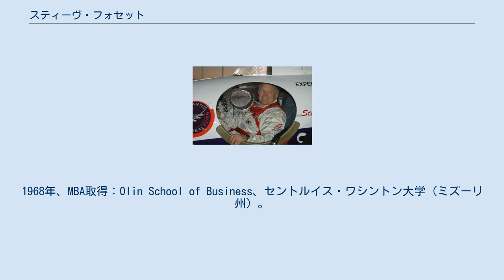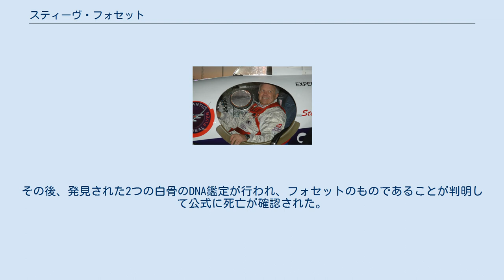スティーヴ・フォセット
セントルイス・ワシントン大学出身の人物
スティーヴ・フォセット（2007年2月8日） ジェームズ・スティーヴン・フォセット（James Stephen Fossett, 1944年4月22日 - 2007年9月3日）は、アメリカ合衆国の飛行士、冒険家。
テネシー州ジャクソン出身。
 金融サービス業で財をなし、無休世界一周での5つの世界記録（単独気球、単独船舶、単独飛行機）をはじめ各種スポーツの記録をたてた。
 カリフォルニア州、ガーデングローブで育ち、1966年、スタンフォード大学を卒業（BA）。
1968年、MBA取得：Olin School of Business、セントルイス・ワシントン大学（ミズーリ州）。
王立地理協会、エクスプローラーズ・クラブのフェロー。
イーグル・スカウト。
 航空記録としては単発ジェット機ヴァージン・アトランティック・グローバルフライヤー号による世界初の無給油単独世界一周（絶対記録としては最速世界一周、最長距離）と気球による単独世界一周（絶対記録としては気球による最長距離・時間飛行、最高高度、最速世界一周）が一般に有名。
他にも下記など計87の航空世界記録を作っている。
 2007年9月3日、車のスピード記録に挑戦するための実験コースを探すために小型機でネバダ州西部の個人飛行場を飛び立ったまま行方不明となり、 約1ヶ月間捜索が続けられたものの発見できないまま10月2日に捜索は打ち切られた。
飛行機の航空無線機・航空機用救命無線機(ELT)、ブライトリングエマージェンシー腕時計ELTのいずれの電波発信も記録されていない。
2008年2月15日、裁判所によって死亡宣告がなされた。
 2008年10月1日、カリフォルニア州東部マンモス・レークス近くの山中でフォセットのものと見られる身分証明書やカード類、100ドル紙幣など遺留品が発見されたことを地元の警察が発表し、翌2日にはアメリカの国家運輸安全委員会が同山中で、フォセットが消息不明時に搭乗していた単発小型機（ベランカ/アメリカン・チャンピオン8KCABスーパーデカスロン）の残骸と遺体の一部を発見したことを公表した（事故調査報告）。
その後、発見された2つの白骨のDNA鑑定が行われ、フォセットのものであることが判明して公式に死亡が確認された。
 ^ 米著名冒険家の死亡を宣告 - nikkansports.com 2008年2月16日付 ^ 冒険家フォセット氏の小型機、残がい発見　遺体の一部も - CNN.co.jp 2008年10月3日付 ^ 米冒険家フォセット氏の死亡を確認、発見された骨片のDNA検査で - AFPBB、2008年11月04日付